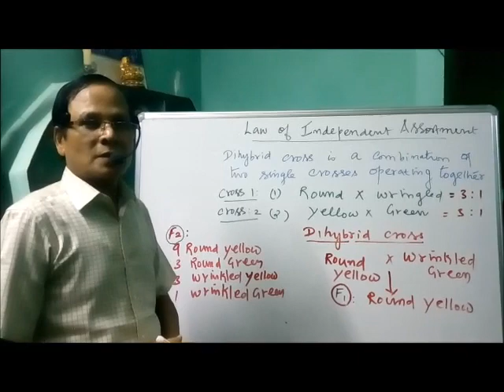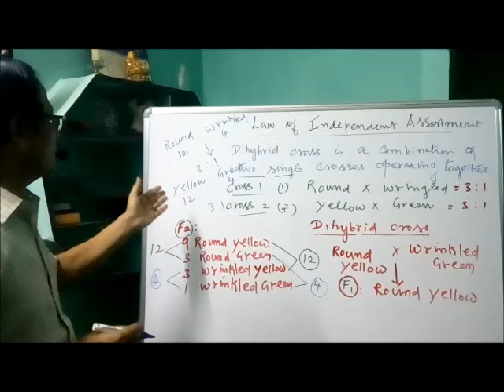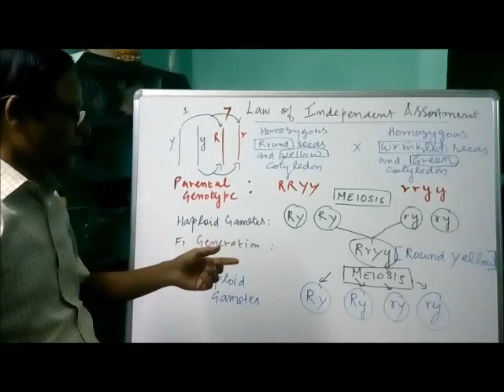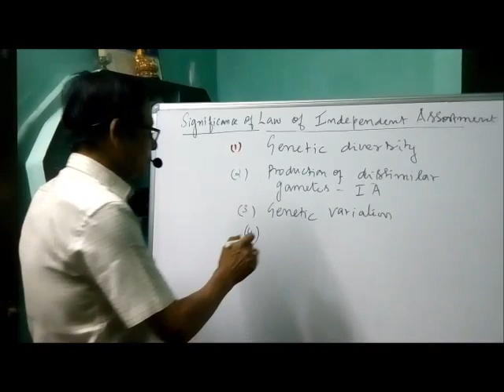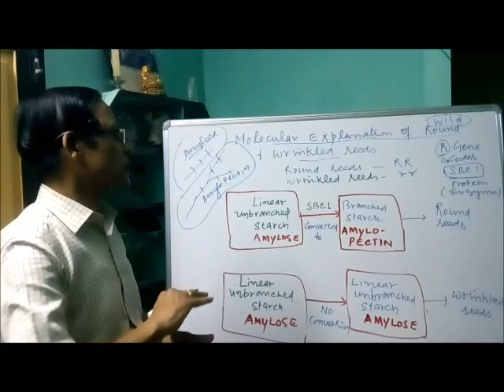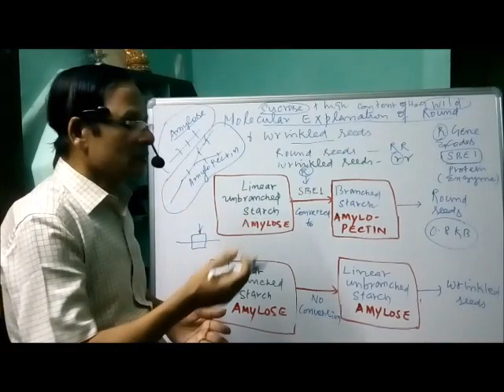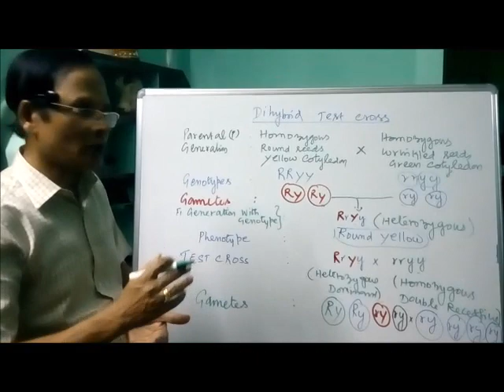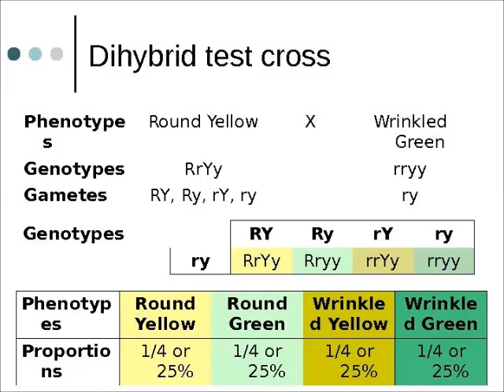XII Bio Botany Chapter 2 Classical Genetics Part II Law of independent assortment,Mol explana